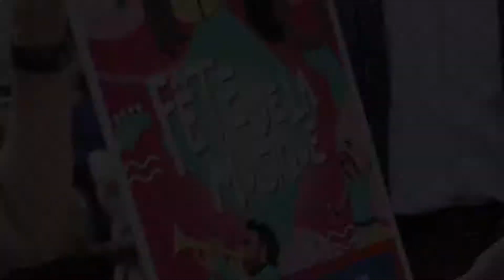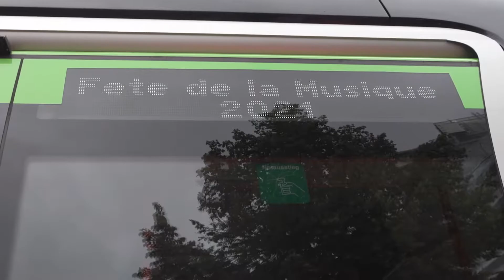Fête de la Musique Aftermovie 2021